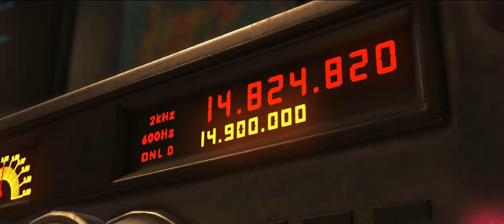Injustice 2 Story Mode Chapter 4